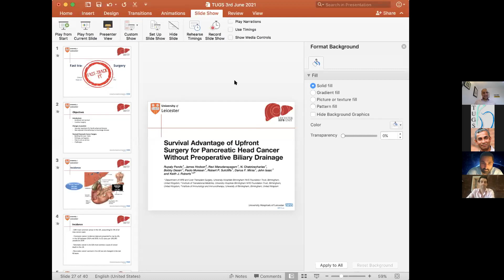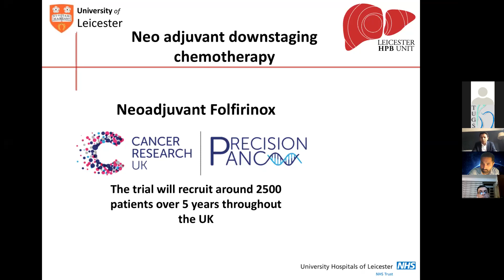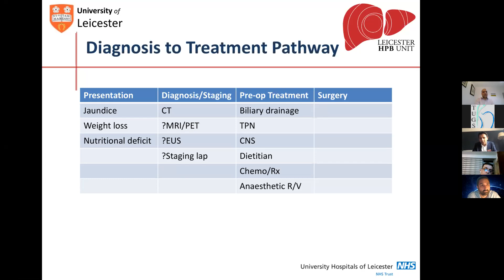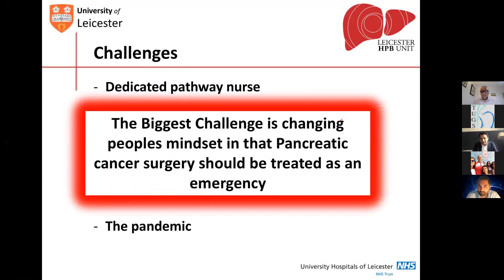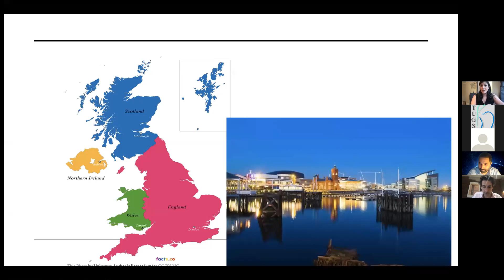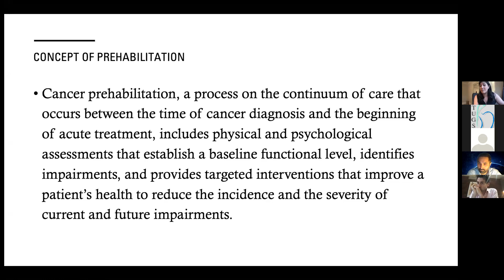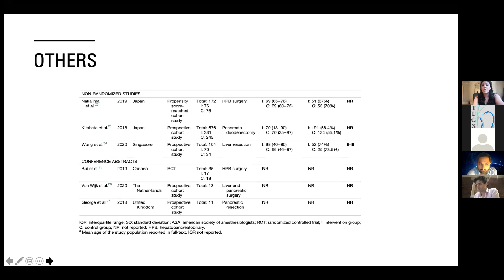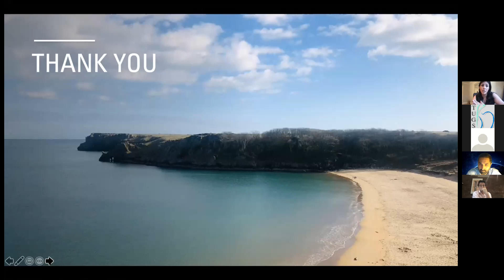TUGS Lounge | Modern Management of Pancreatic Cancer